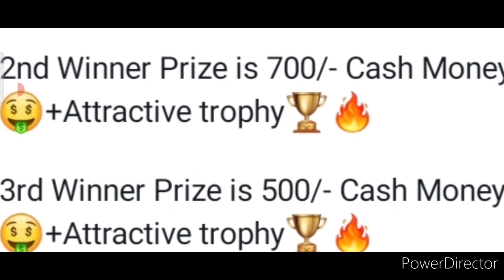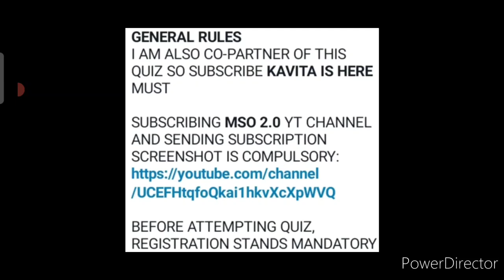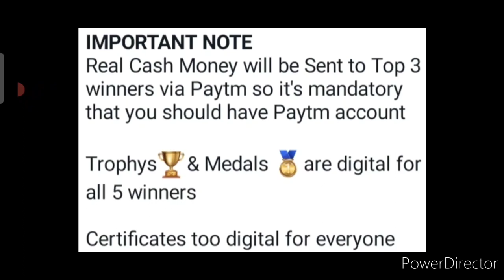Baap Re😱Free🆓Win Trophy🏆Medals🥇Cash Money🤑Online Quiz Competition 2022🔥Free Online Competition 2022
3 Best A4 size Drawing books set in affordable amount